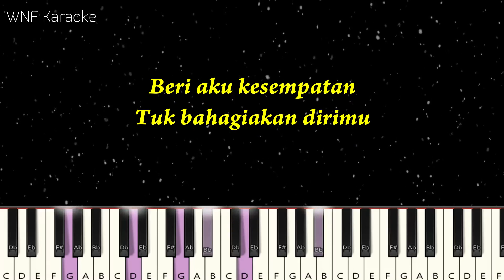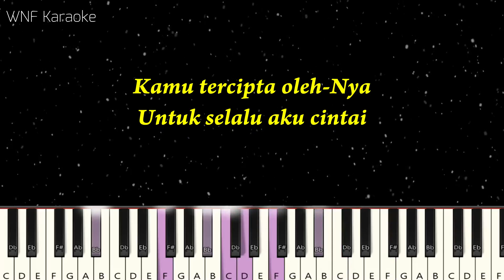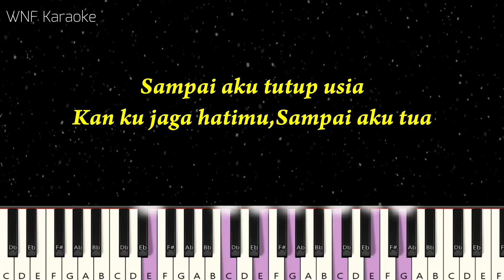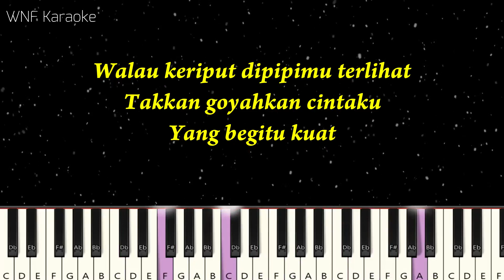Angga Candra - Sampai Tutup Usia Karaoke Versi Wanita